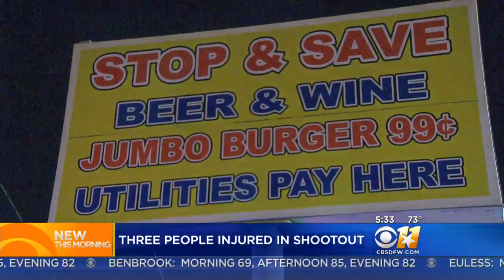3 People Injured In Dallas Shooting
A shootout in Dallas on Thursday night ended with three people injured and the street littered with bullet casings.